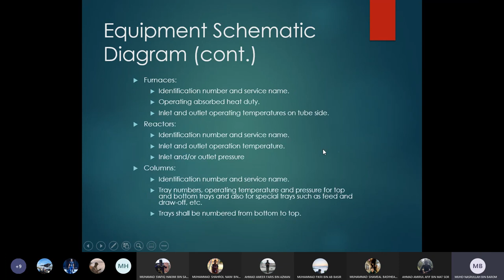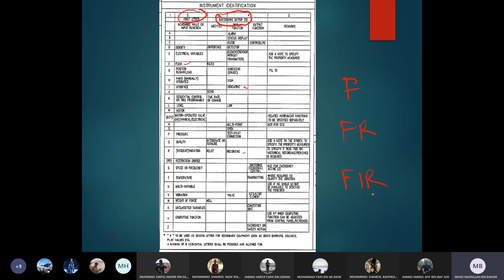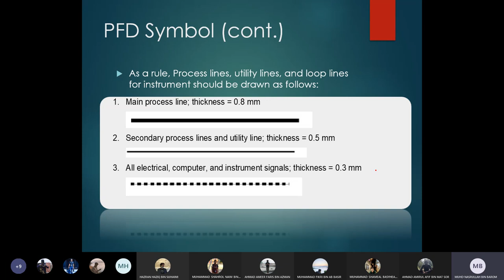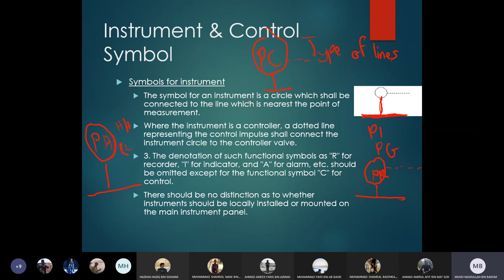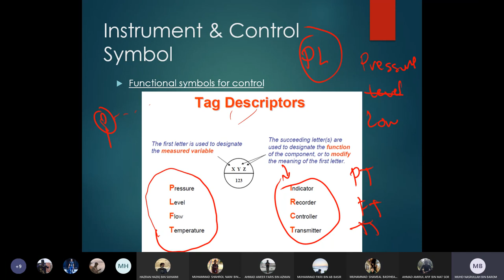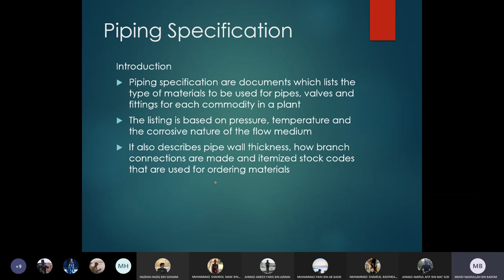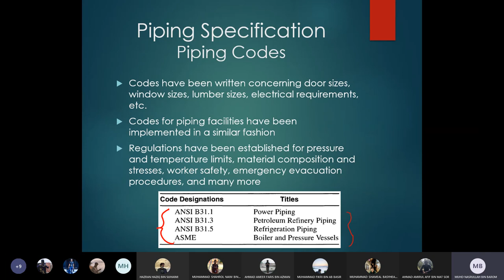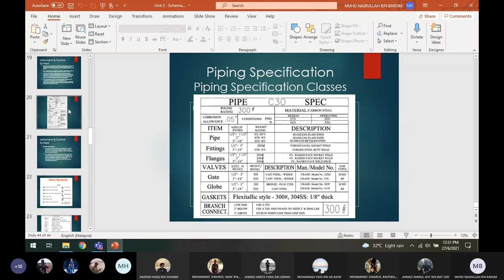DPN 20113 - Process Schematic Unit 2 Part 2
Kelas Online untuk subjek Process Schematic
Unit 2: Schematic Symbol (Bahagian 2)

Penerangan berkenaan apa itu "Instrument & Control" secara umum serta contoh simbol-simbolnya,  bacaan simbol berdasarkan "Instrument Identification", jenis-jenis "lines" yang berkaitan dengan alatan instrument dan paip, contoh simbol-simbol injap, "Tag Descriptors" untuk alatan "Instrument & Control", dan maklumat umum berkenaan "Piping Specification".

Maaf sekiranya terganggu dgn suara latar atau bahasa yang kurang sesuai kerana video ini tidak di "edit". Video ini adalah untuk rujukan pelajar KKTM Kemaman yang mengambil subjek DPN 20113 - Process Schematic